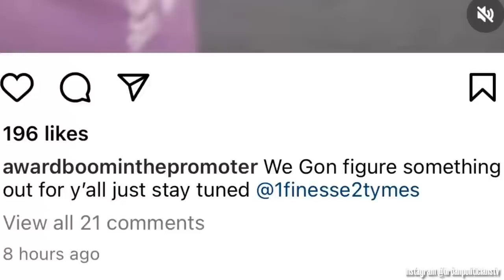Finesse2tymes ACCUSED Of Having STUNT DOUBLE With A SKI MASK Perform His $20k Show “THAT AINT HIM!..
Memphis Rapper Finesse2tymes accused of finessing Huntsville, Alabama club promoters & fans at a show & having stunt double perform for him.